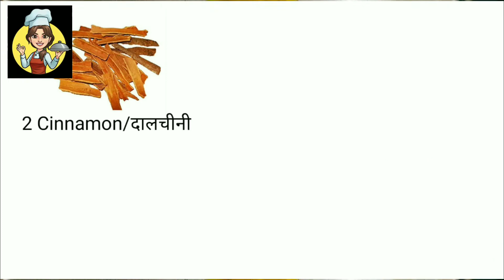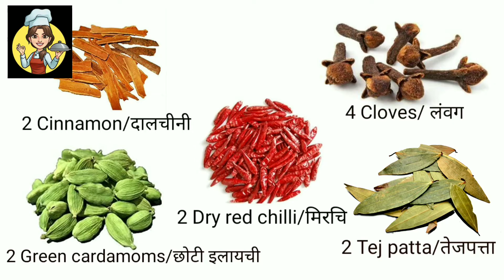Mutton curry. pulao aur roti ke sath serve Kijiye Mutton curry. Ek Bar Is Tarah Se Banakar dekhia.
# muttoncurryrecipe#goatrecipe#chagolmansorecipe#mykitchenrecipe